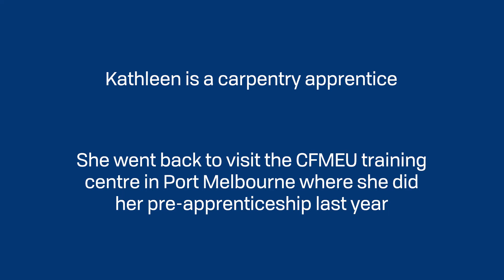Kathleen the Carpentry Apprentice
Kathleen is a carpentry apprentice. She went back to the CFMEU training centre where she did her pre-apprenticeship last year. Kathleen talks about the early influence that shaped her passion for carpentry and how she made her way into the construction industry.